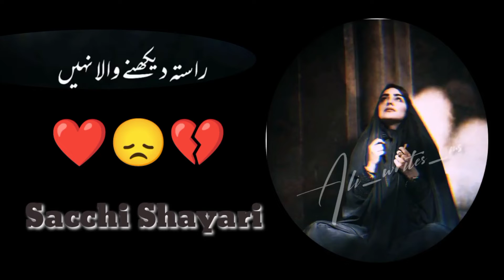• میرے پیارے رب جو تیری راہ پر چلتا ہے وہ ناں تھکتا ہے ناں رُکتا ہے ناں جھکتا ہے🥺 pakeezah shayari